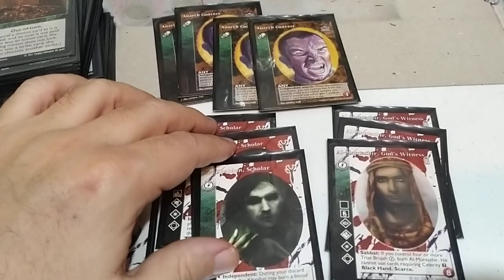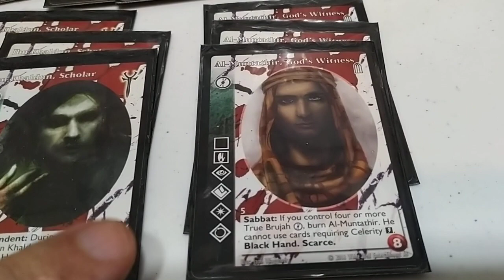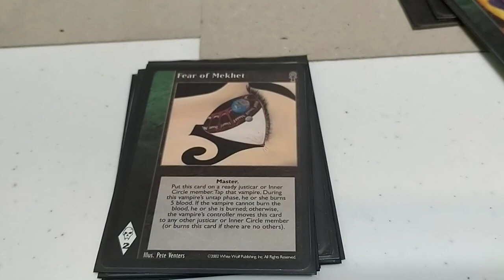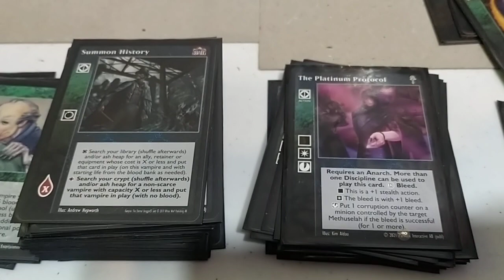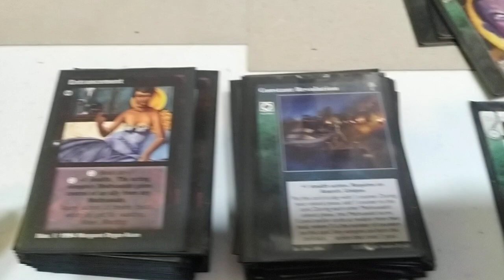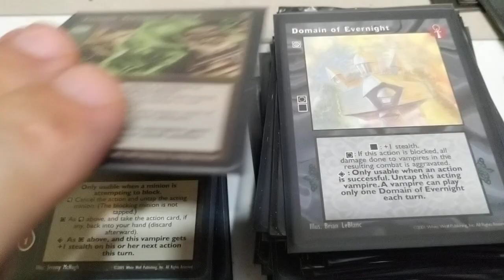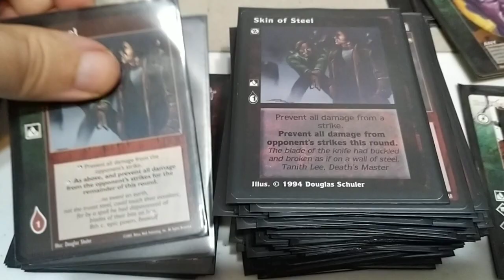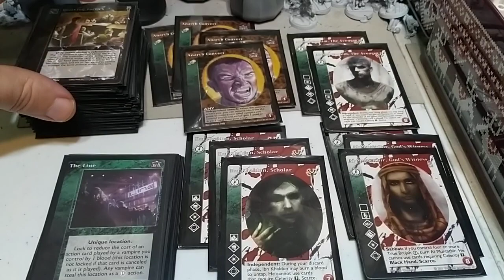VTES Mazo True Brujah Anarquista con platinum protocol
CRIPTA (12)

4x Anarch Convert
3x Ibn Khaldun, Scholar
3x Al-Muntathir, God´s Witness
2x Al-Muntaquim, The Avenger

BIBLIOTECA (90)

* he quitado 1 Villein acambio de un Jake Washington

MASTER (14)

3x Villein
2x Vessel
1x Jake Washington
1x The Line
1x Dreams of the Sphinx
1x Fear of Meket
1x Direct Intervention
1x Giant Blood
1x Perfectionist
1x Tabriz Assembly
1x Anarch Railroad

ACCIONES (30)

12x Summon History
10x The Platinum Protocol
4x Entracement
2x Preternatural Strenght
2x Constant Revolution

EQUIPO (4)

1x Heart of Nizchetus
1x Sniper Rifle
1x The Ankara Citadel, Turkey
1x Ivory Bow

ALIADOS (9)

3x Renegade Garou
2x War Ghoul
1x Black Spiral Buddy
1x Carlton Van Wyk
1x Succubus
1x Ossian

8x Domain of Evernight
3x Tangle Atropos´ Hand
3 Freak Drive

COMBO (1)

1x Hall of Hades´ Court

COMBATE (16)

6x Outside the Hourglass
4x Skin of Steel
4x Superior Mettle
2x Majesty

REACCIONES (1)

1x Delaying Tactics

EVENTOS (1)

1x The Unmasking